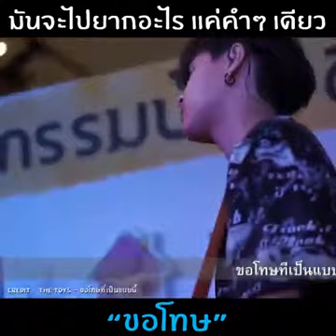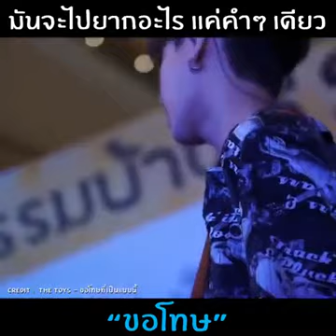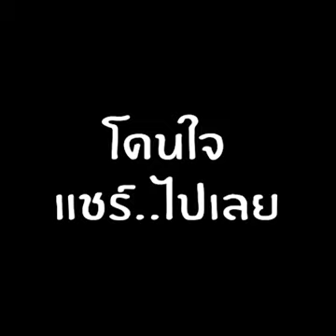มันจะไปยากอะไรแค่คำๆเดียว "ขอโทษ"